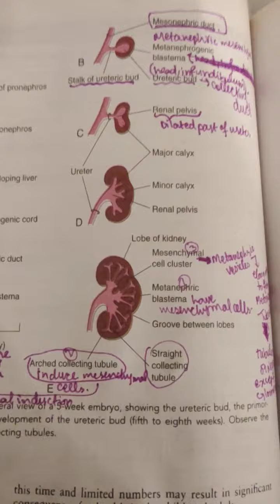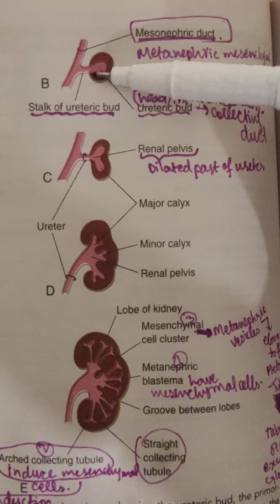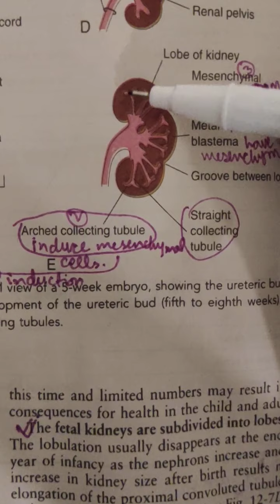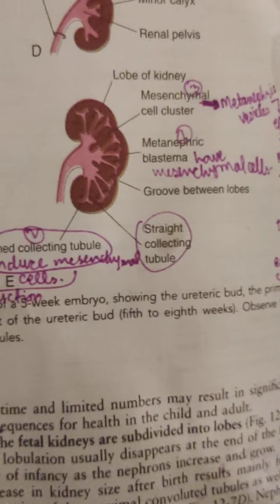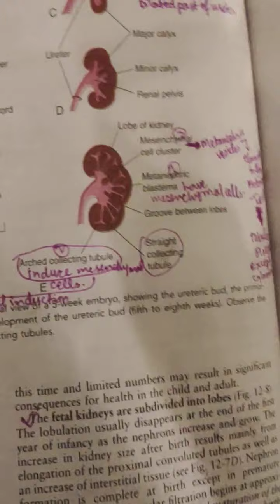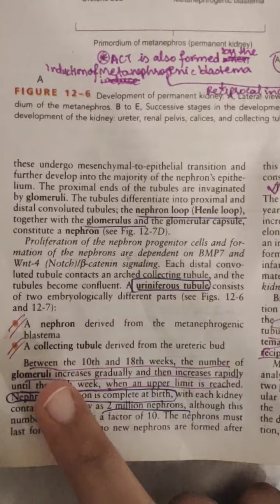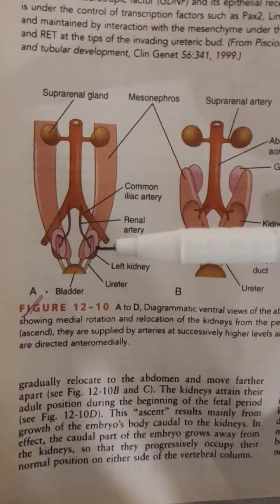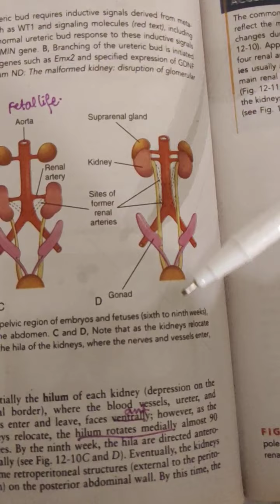urogenital system||development of kidney klm ch 12 part 2